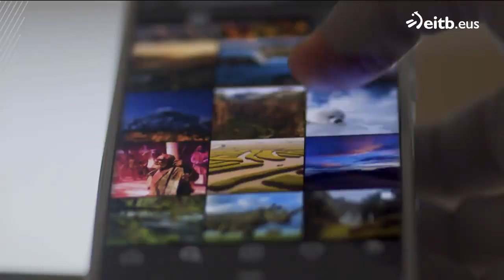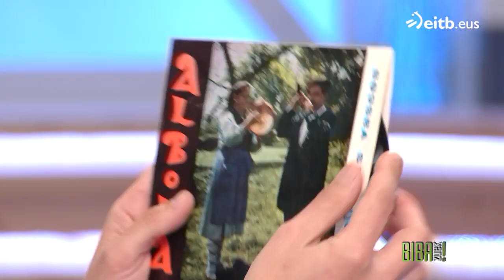BIBA ZUEK: Iñaki Osa eta Ane Muruamendiaraz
Maddalen Arzallus bertsolariak eta Xabier Sukia esatariak aurkeztutako magazina.